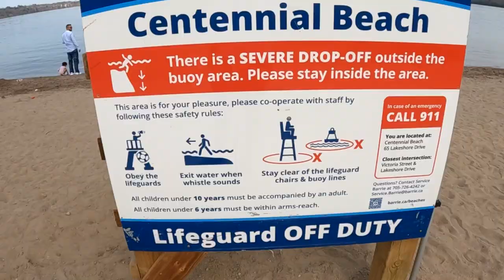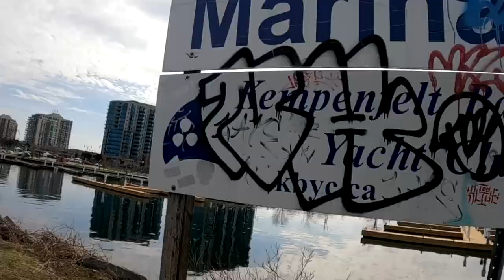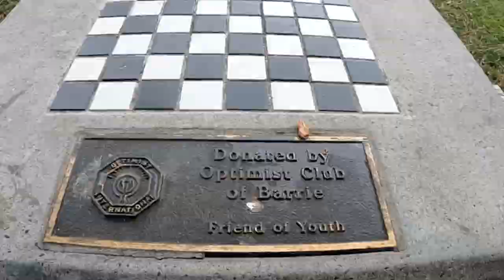Spirit Catcher - Barrie Ontario Canada (Summer of 2023)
de Guzman Family goes to Spirit Catcher located in (Downtown) Lakeshore Drive, Barrie, Ontario, Canada